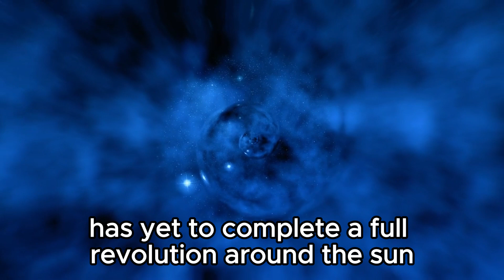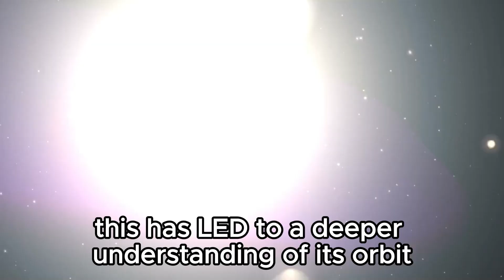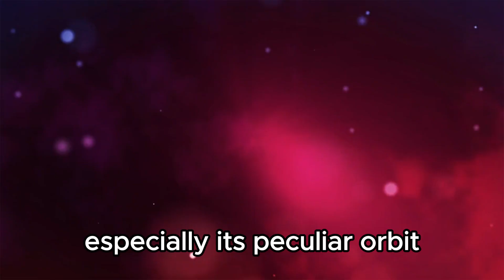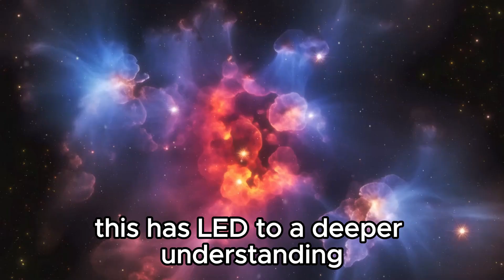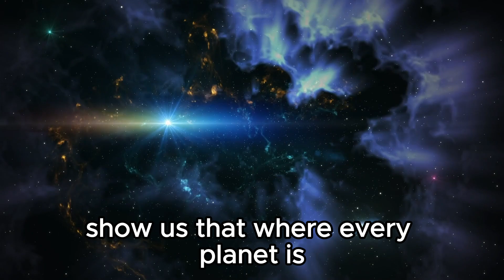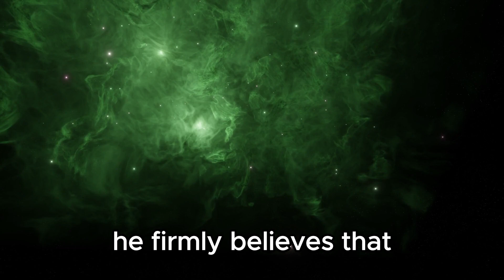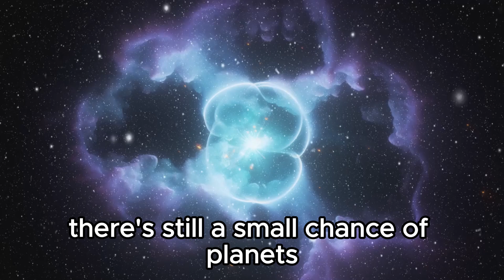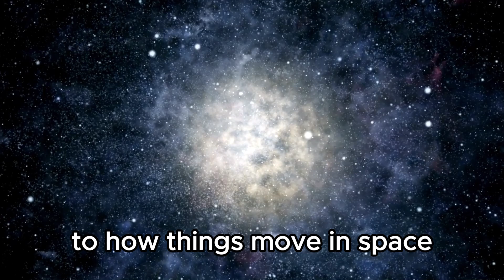"Neptune's Collision Crisis: Scientists on Alert as Something Massive Impacts the Planet"